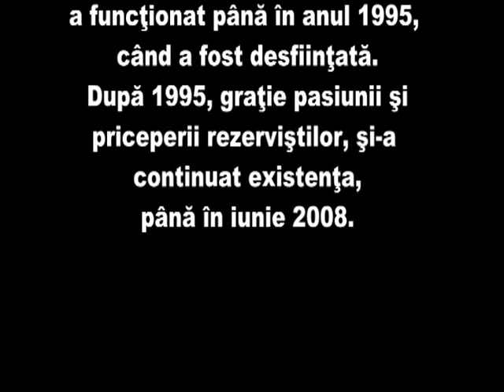Fanfara Militara Beius in concert 2004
Infiinţată în anul 1921, Fanfara militară din Beiuş a funcţionat, fără întrerupere, până în 1995, când a fost desfiinţată. Dupa acest an, graţie pasiunii şi priceperii rezerviştilor, a mai funcţionat, sub egida Cercului Militar Beiuş, pînă la 19 aprilie 2008.